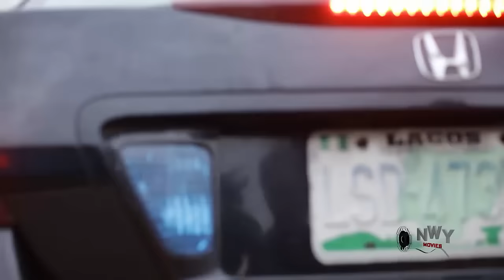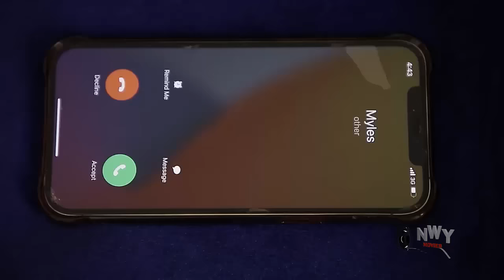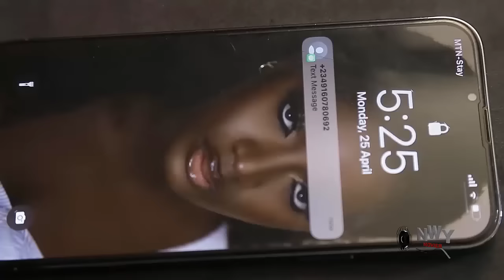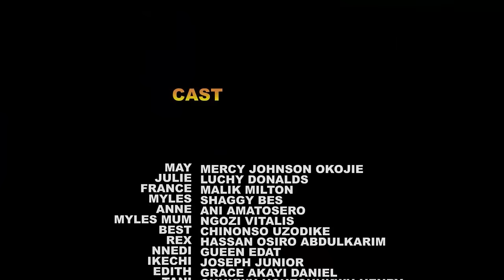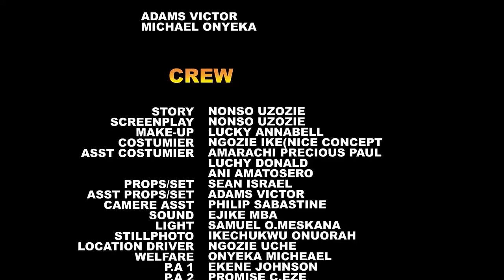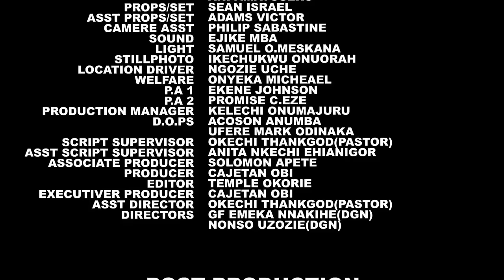The Poor Guy Always Fetching Water For His Widow Mother Never Knew The Princess Is In Love With Him